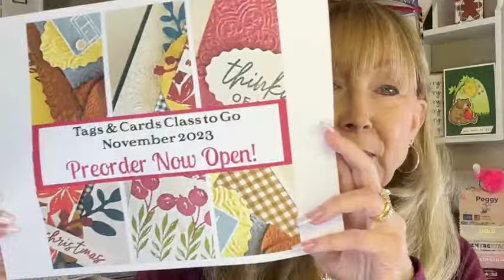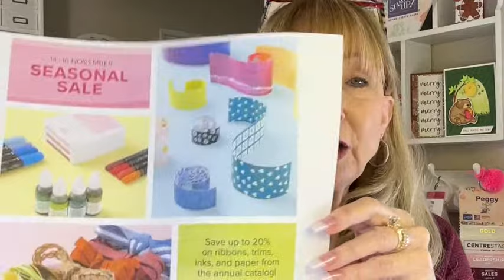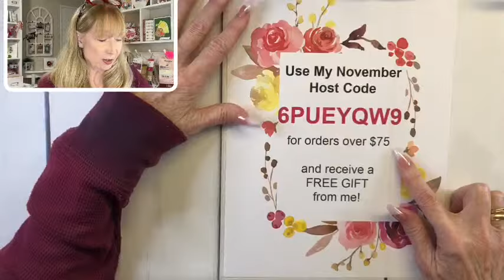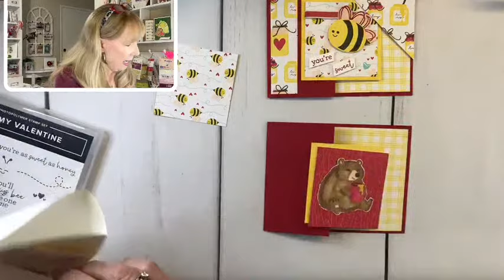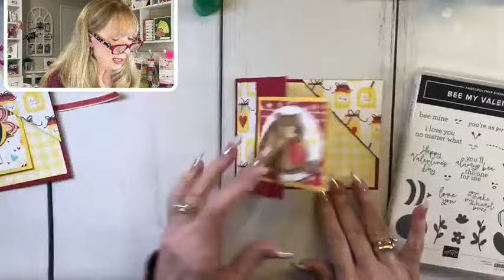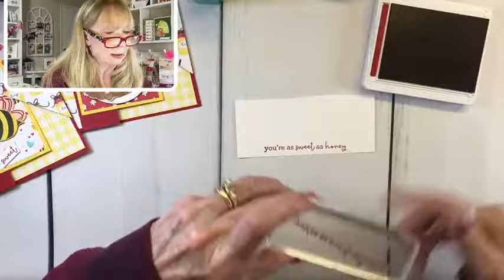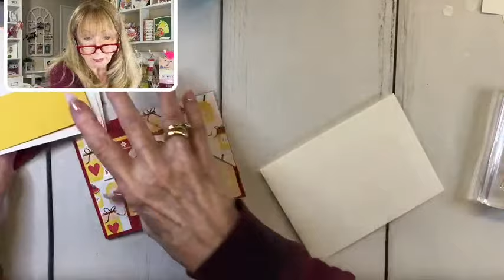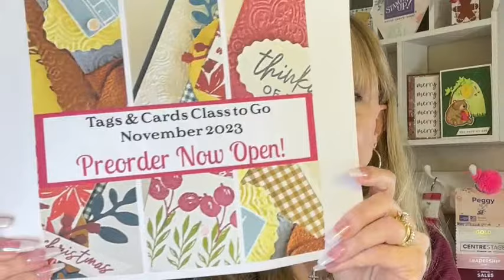Bee Mine Dutch Door Card Tutorial!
The Stampin' Up! products used to create this card are below:

SNEAK PEEK: Bee Mine Suite Collection (Item No. 162560) Available January 4, 2024